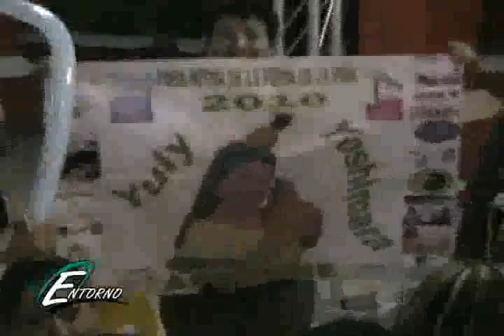Programa Entorno 06 Febrero 2010 Bloque 05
Programa de Television Por cable Realizado en la cuenca del papaloapan con Noticias de Interes General, Realizado por Serpa Producciones y transmitido en las localidades de Loma Bonita, Rodriguez Clara, Playa vicente e Isla Veracruz ( Presentacion de Candidatas Loma Bonita Reyna 2010, "alina" " Andrea Karina amador" "Aida" "katia Lizbeth" )